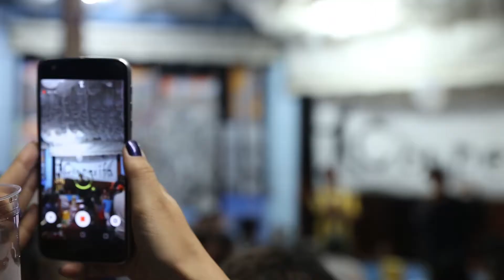Cooperifa - Poesia no Ar - Agência Mural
A Agência Mural de Jornalismo das Periferias foi conferir a noite em que a Cooperifa envia poesias para o céu da cidade  de SP